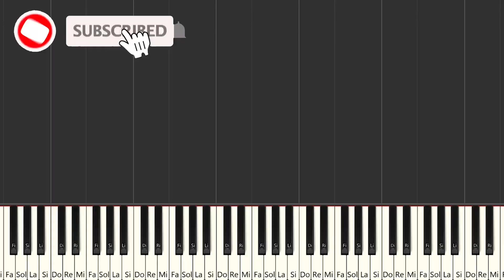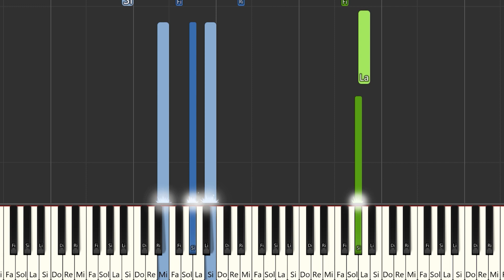Blas Cantó - El Príncipe | Instrumental Piano Tutorial / Partitura / Karaoke / MIDI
Aquí tenéis el tutorial de cómo tocar  @blascanto  - El Príncipe  con la partitura , el vídeo y el MIDI